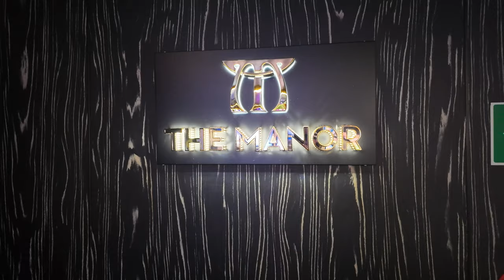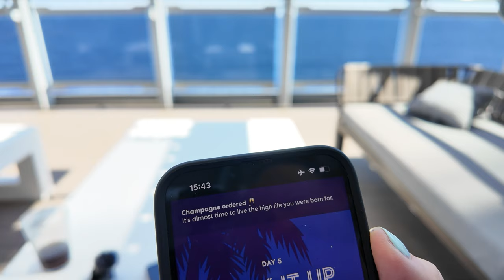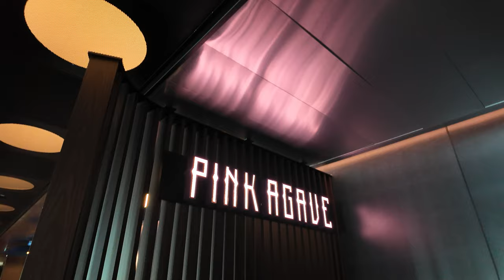Scarlet Night & Tori's Birthday?? Sea Day - Scarlet Lady | Virgin Voyages' Irresistible Med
Ahoy Friends, welcome to day 5 of our Irresistible Med cruise on Virgin Voyage’s Scarlet Lady. Today is not only a day at sea, but it’s also Tori’s birthday AND scarlet night. Join us as we partake in some amazing food and drink, and even better entertainment onboard.

We are Dani and Tori, married, US expat, travel and Disney Enthusiasts based in the Netherlands.  We focus on fun and informative videos that show the highs and lows as well as any tips and tricks we discover on our travels.